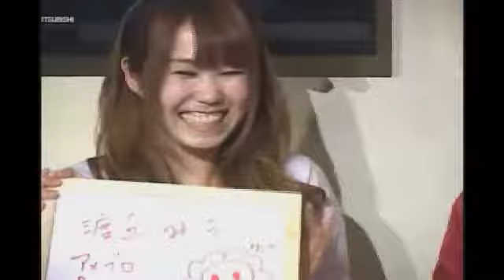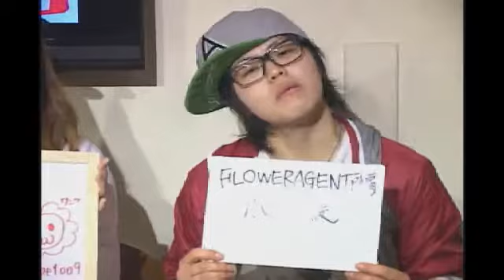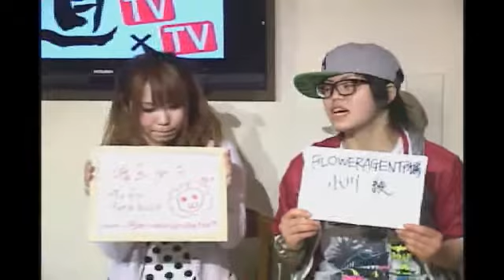道玄坂TV×TV #04-02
渡辺みう

担当=時田